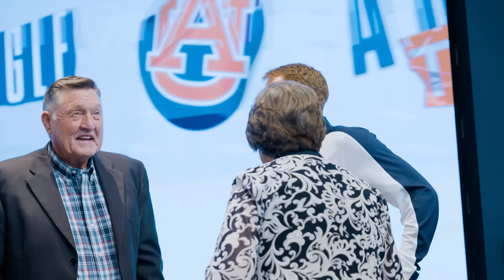1-on-1 Interview with Auburn Head Coach Hugh Freeze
New Auburn head football coach Hugh Freeze sits down with Andy Burcham for this exclusive interview.